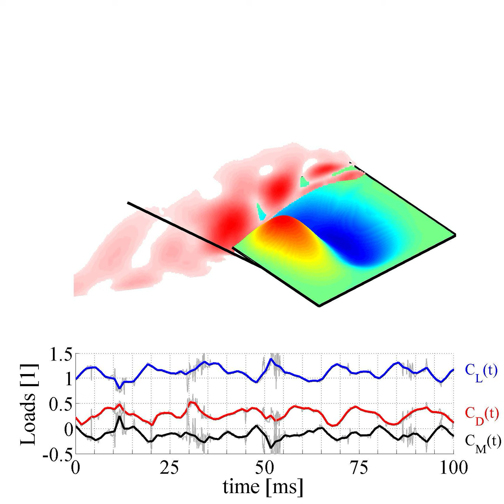Video Fluct Flow and membrane and loads h 10mm aoa 15